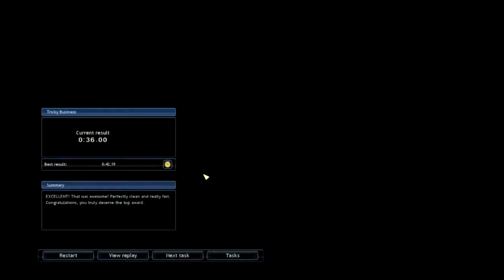Trucks and Trailers - Tricky Business - Pro Gold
I found this to be one of the hardest challenges to do, let alone get gold for it. For gold on Pro level you can only use views from the drivers seat, which makes it extremely difficult. Practice on easier levels with alternate viewpoints was necessary to figure it out.